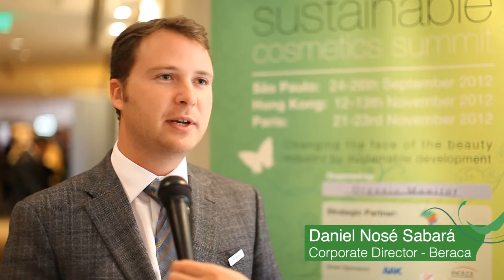Daniel Nosé Sabará, Berca, Sustainable Cosmetics Summit LA 2012